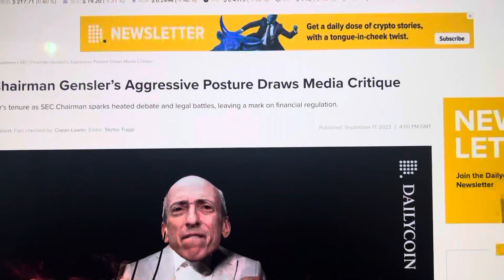EXPOSED…USA SECURITIES COMMISSIONER IS BEING FIRED!!!